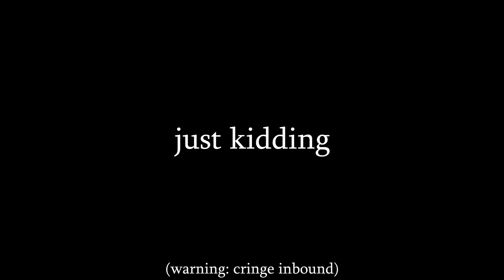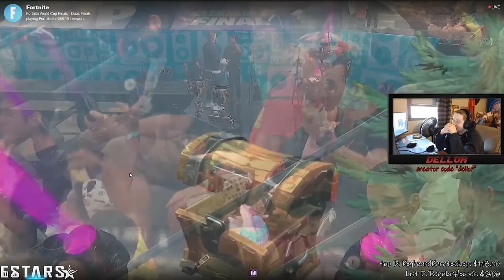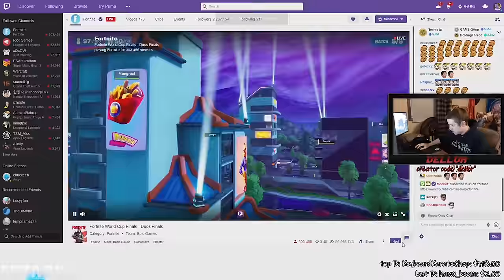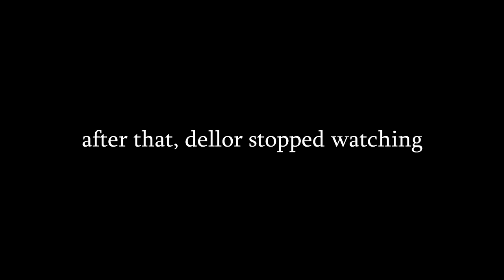dellor shoutcasts fortnite world cup